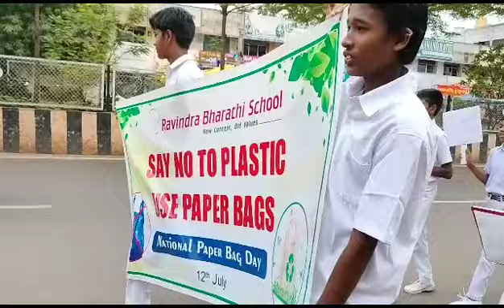RavindraBharathiSchool rally awareness important day schools students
Children at the kindergarten level learn not just the alphabet and numbers but are nurtured physically, mentally, and emotionally in a stress–free environment. Individual care is taken and the child is keenly observed to wave off any behavioral issues.

As they graduate to the primary level, self-learning becomes a way of life. Knowledge is not thrust upon them. They explore and develop the required skills for every subject. They develop a reading habit which is dwindling these days. Once they read on their own, they're able to solve the worksheets which are a significant feature of our curriculum. From this stage, students are prepared and exposed to various competitive exams.

Ravindra Bharathi students in the higher sections follow a very well-planned and scientific curriculum designed by senior faculty integrating CBSE and ICSE Syllabus along with the regular SSC syllabus. Periodical examinations and tests are conducted to lay a strong foundation at this level that helps in confidence-building and a better understanding of the subjects. To understand the scientific postulates better, Ravindra Bharathi has designed interactive and practical based learning that includes group discussion. Several projects are allotted to the students in groups. The team is asked to make a presentation in the classroom after completing the project.

RAVINDRA BHARATHI EDUCATIONAL GROUP
Admissions Open